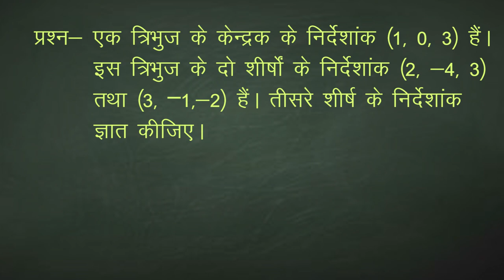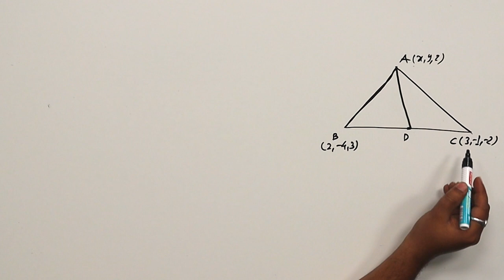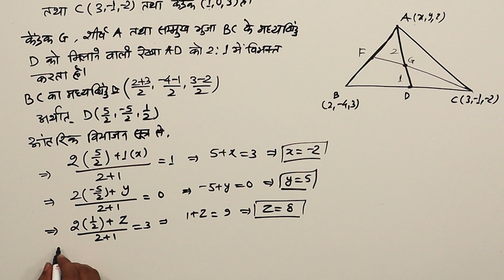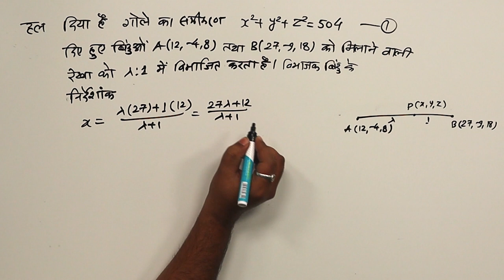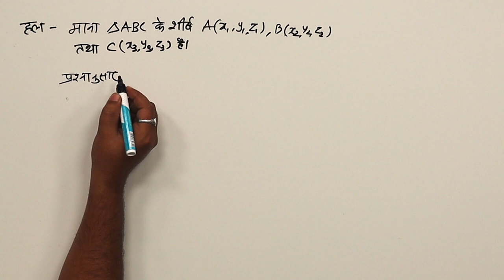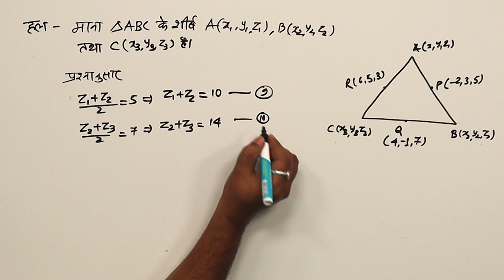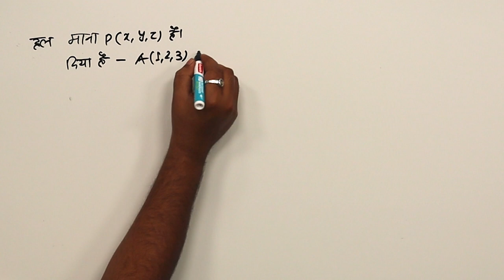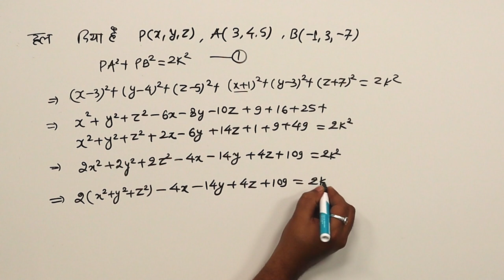CLASS 11th MATHS | CHAPTER - THREE DIMENSIONAL GEOMETRY | त्रिविमीय निर्देशांक ज्यामितीय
CLASS 11th MATHS | CHAPTER - THREE DIMENSIONAL GEOMETRY | त्रिविमीय निर्देशांक ज्यामितीय | 4